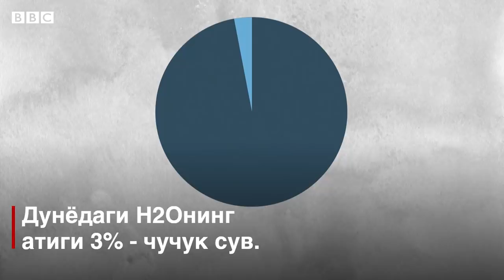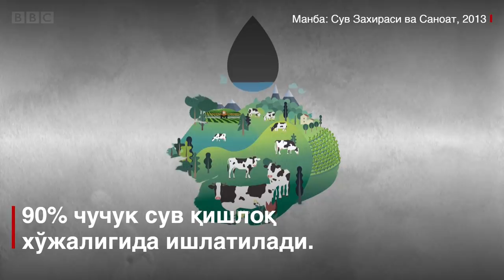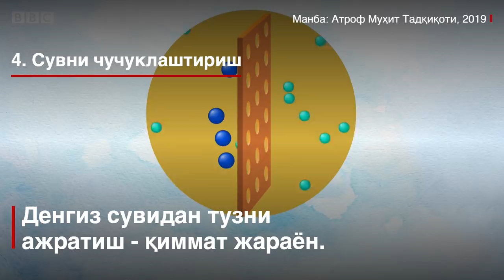Мирзиёев тан олди: Ўзбекистон сувсиз қолмаслиги учун $4.5 млрд керак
Президент Мирзиёев Ўзбекистон халқини сув билан таъминлаш долзарб муаммо бўлиб қолаётганини тан олган.

Президент вебсаҳифасига кўра, мамлакатда 11 мингдан қишлоқда тоза ичимлик суви йўқ.

Умуман, тоза сув таъминоти атиги 68%.

Бу дегани, ҳар учинчи ўзбекистонлик ифлос сув ичиб яшамоқда.

Шавкат Мирзиёев 2030 йилгача мамлакатни қарийб тўлиқ сув билан таъминламоқчи.

Лекин бу учун 4.5 миллиард доллар пул керак.

Ўзбекистон шунча пулни топа олиши бир масала.

Бошқа масала, иқлим исиб, музликлар эриб, сув манбалари камайиши тезлашган.

Ўзбекистон келаси 20 йил ичида дунёнинг энг сув тақчил мамлакатларидан бири бўлиши мумкин.

Шундай ҳолатда аҳоли тез кўпаётган 33 миллионли Ўзбекистон сув муаммоларини ҳал этиш учун нима қилмоқда ва ёки қилиши керак?

Видео лавҳамизни томоша қилинг.